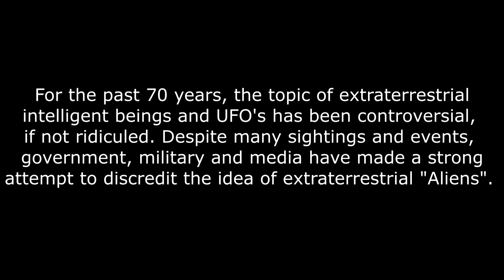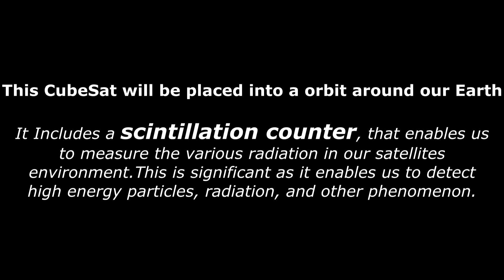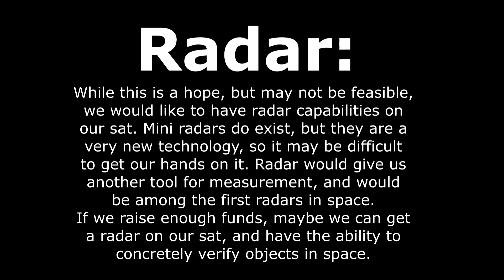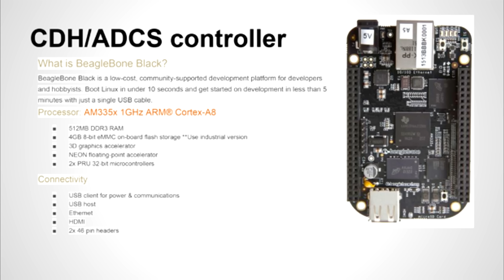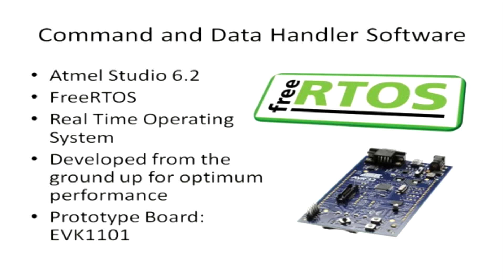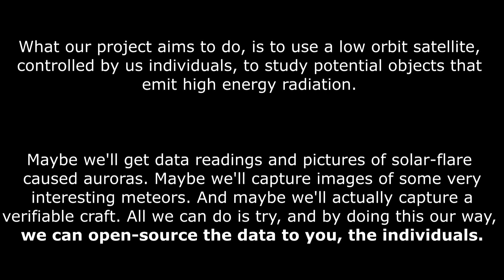CubeSat For Disclosure: The UFO Hunting Satellite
Special Thanks to Dave Shock and his commitment to this project.

We do however, believe this project could have a major impact on UFO disclosure and therefore have decided to help promote their vision and their project. With Luck, this will be one step closer to the truth.**